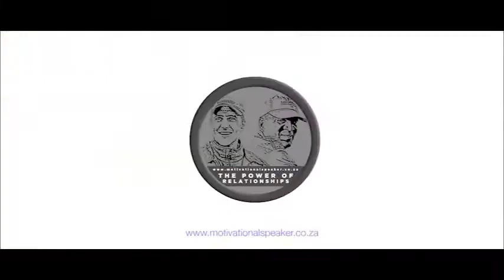Alex van den Heever and Renias Mhlogo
The Power of Relationships in the Workspace